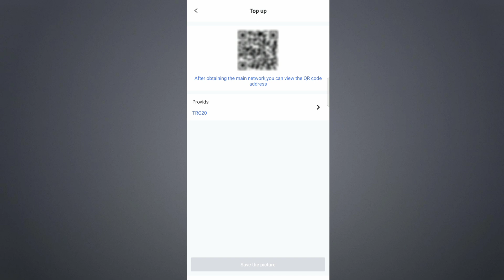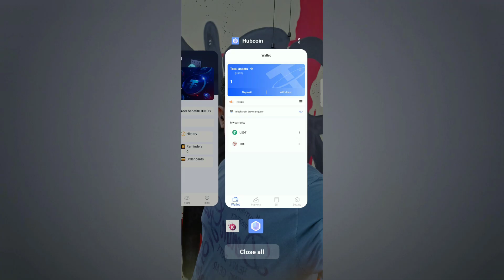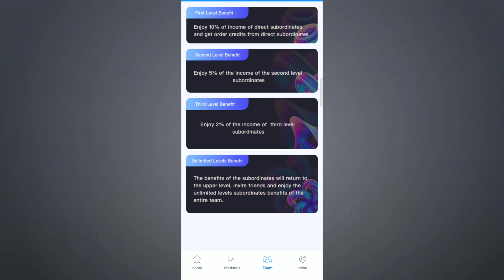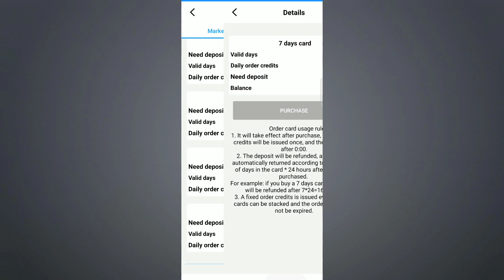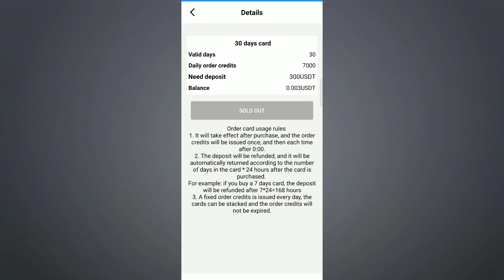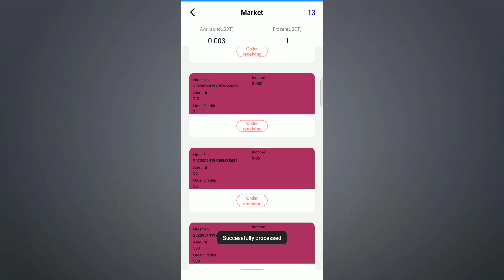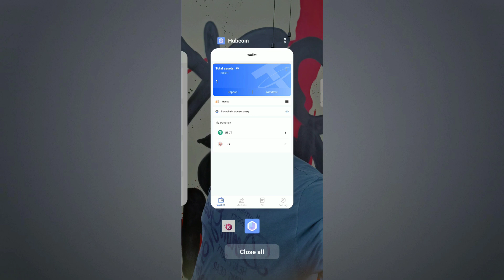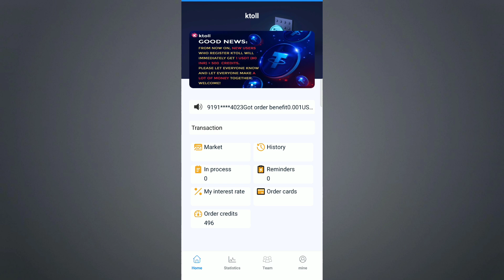KToll : Money Exchange Enterprise : 2022 no.1 exchange { Earn money in 10 minutes }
Registration process. ( Ktoll / Hubcoin )

Invite code :  KSYXZAD

After registration completion users can get 1USDT + 500 credit scores to experience our platform.

Hubcoin : can install from google play store
* Hubcoin is a trusted wallet that collaborates with KTOLL, a paid partner of KTOLL on a monthly basis. That’s why the transfer fee from Hubcoin to Ktoll is 0.

HOW TO USE KTOLL
KTOLL NEW INVESTMENT APP
HOW TO EARN WITH KTOLL
KTOLL INVESTMENT PLAN FULL REVIEW
KTOLL NEW INVESTMENT APP PLAN REVIEW
KTOLL PLAN DETAILS